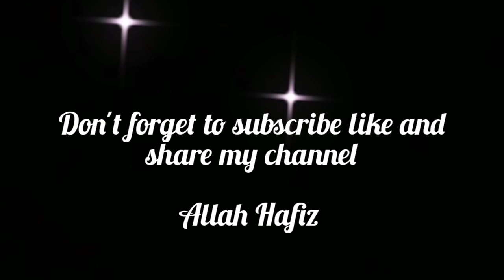mazedar Eid special recipe| Ramzan special recipe| tea time snacks|jhat pat snacks